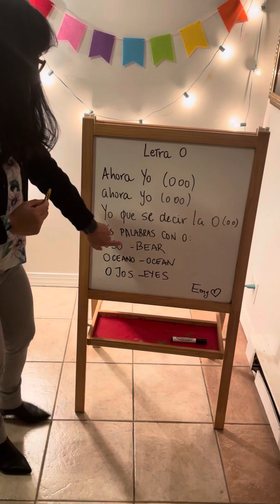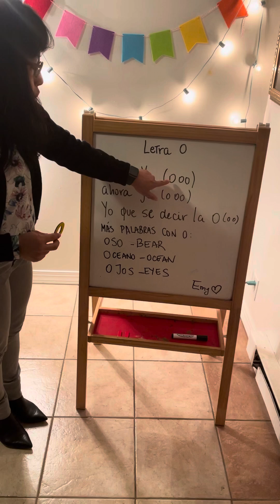Letra o for PLNL